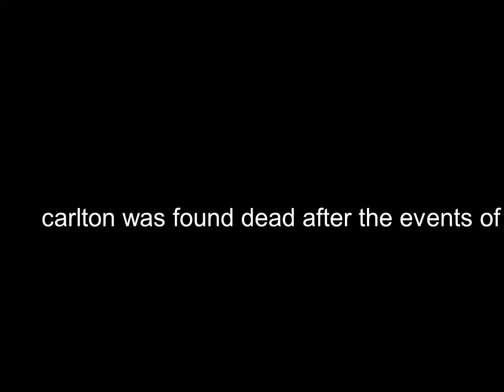Will Smith Steals Uncle Phil's Soul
pray to god he doesnt get you